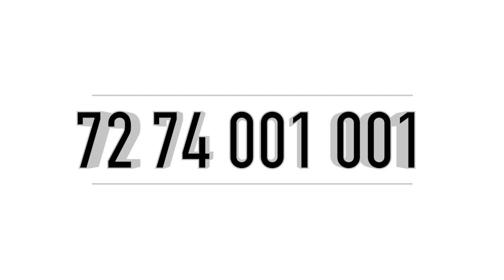4 Cent House Sale In Ernakulam Kakkanad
ID NUM : V156

Kakkanad, Pukkattupady
Bavappady
20 -20 Panchayath
4 Cent 2050 Sqft
4 Bhk Attached
4 Km Rajagiri Hospital
14 Km Edappally
Asking Price 77 Lakhs  Lakhs Negotiable

നിങ്ങളുടെ പ്രോപ്പർട്ടീസ് ഇങ്ങനെ വീഡിയോ പരസ്യം ചെയ്ത് വിൽക്കുവാൻ വിളിക്കുക 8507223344

Published by

JUS MEDIAS
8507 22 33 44